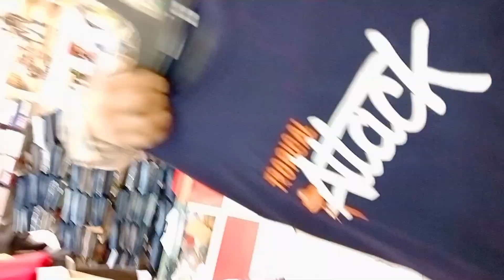Drop shoulder T-shirts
Drop shoulder T-shirts trending t shirts address:- Royal garments
Subhash complex Ishar Nager dits Panchkula Haryana